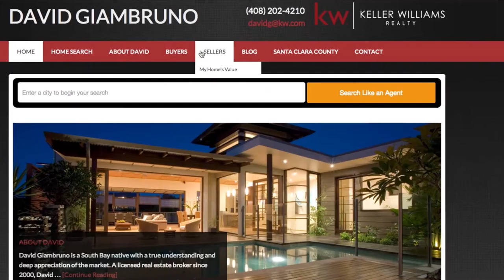David Giambruno - KW Luxury Homes International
KW Luxury Homes International Broker Associate David Giambruno gives you a virtual tour of his amazing and informative website. Make sure to check out for more information!